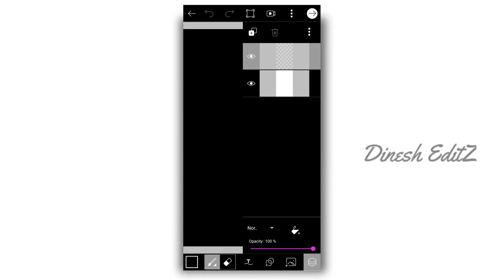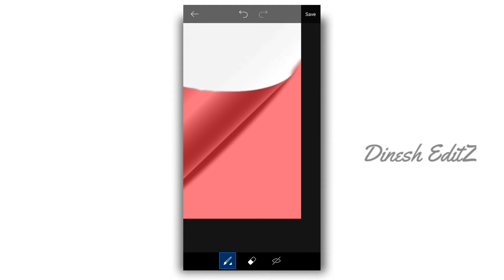How to create Vector image | PicsArt Editing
Vector page creation tutorial